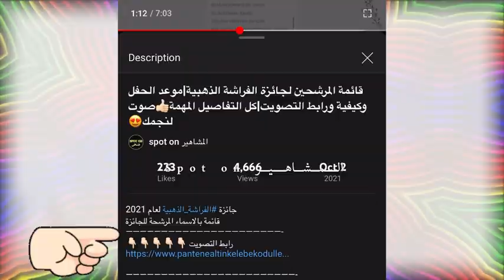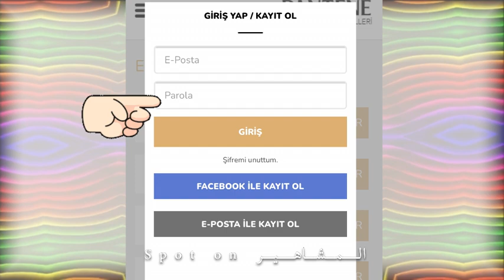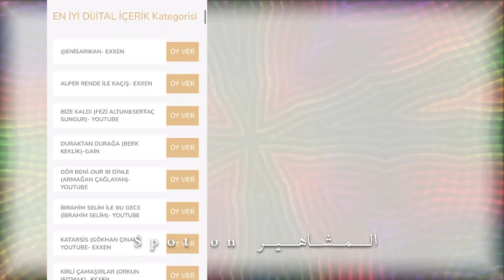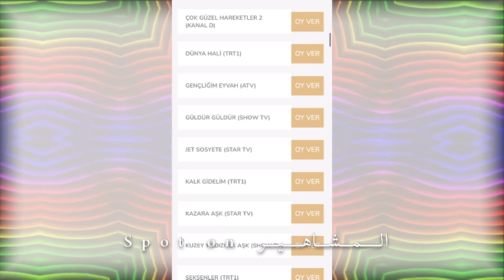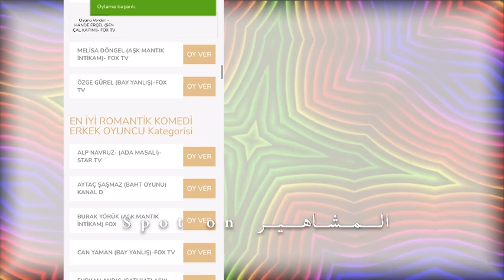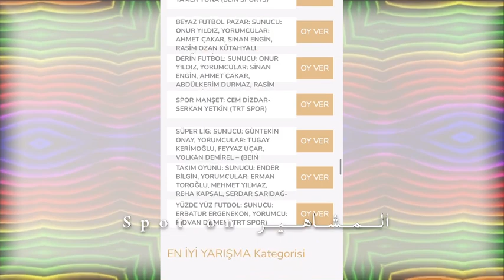المرشحين النهائيين لجائزة الفراشة الذهبية؟رابط التصويت وموعد الحفل؟تفاصيل مهمة ودقيقة!من المرشحين؟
المرشحين لجائزة

لاي سؤال و استفسار اكتب سؤالك في صندوق التعليقات